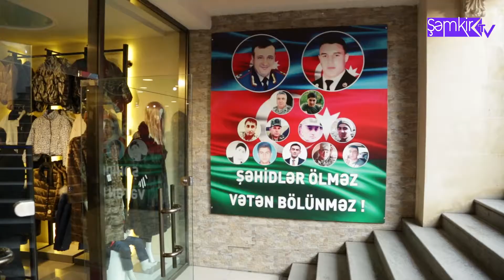Şəmkir rayon İcra Hakimiyyəti Şəhidlərimizin Övladlarını Sevindirdi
Şəmkir rayon İcra Hakimiyyətinin təşkil etdiyi aksiyada Şəhid ailələri istədikləri geyim əşyalarını ödənişsiz əldə ediblər